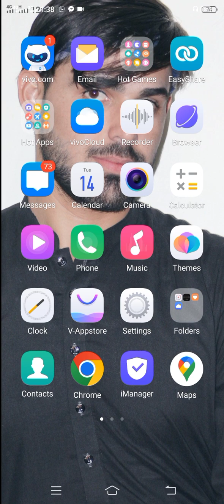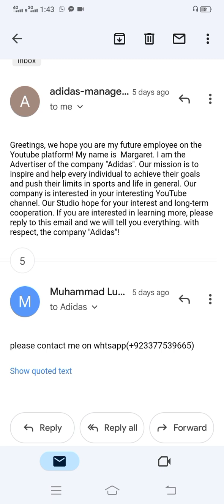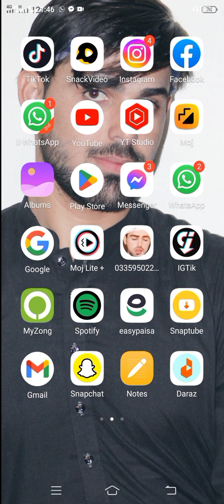Identify Between Fake And Real Sponsership😯🤫😤